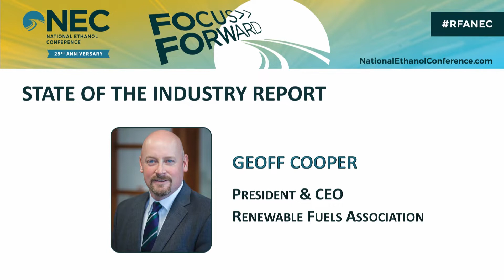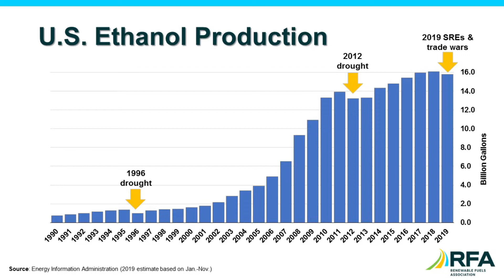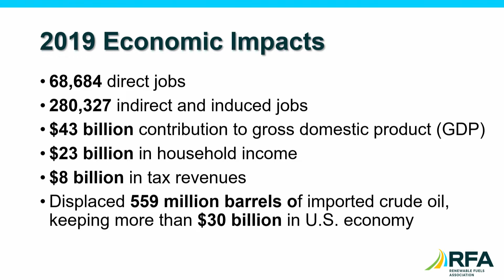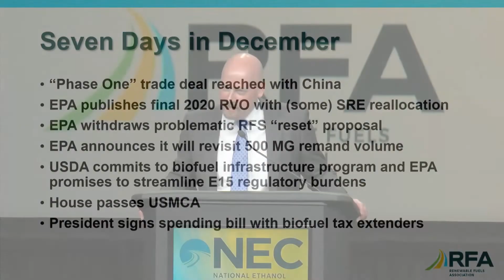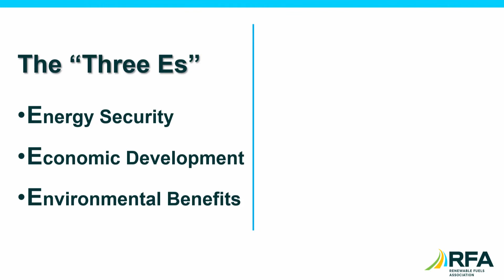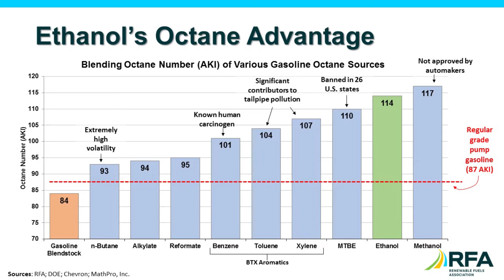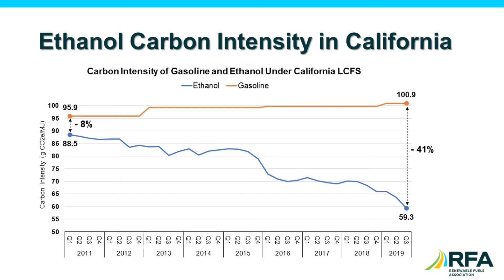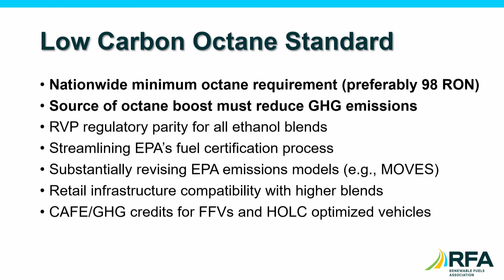NEC State of the Industry 2020